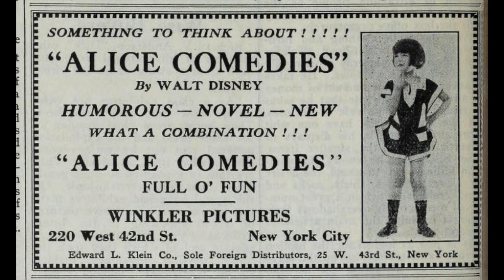Ruthie Tompson Tribute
We recently lost another connection with the 1920s. I'm a little late, but I only found out this week.